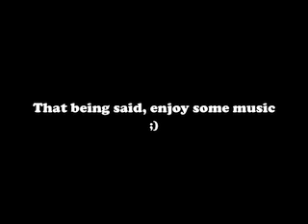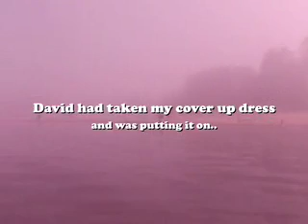Underwater Beach Party!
These were actually taken in like June, haha.